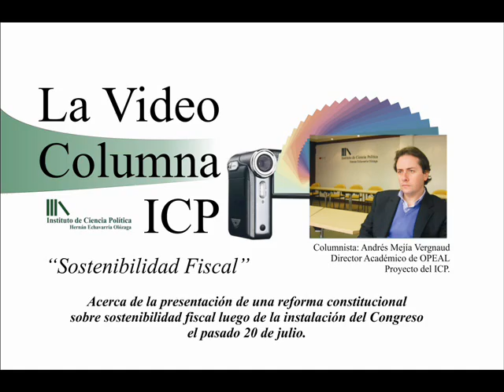VIDEOCOLUMNA ICP ANDRES MEJIA_sostenibilidadfiscal.wmv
la VIDEOCOLUMNA ICP, tiene como invitado a Andrés Mejía, director académico de OPEAL, proyecto del Instituto de Ciencia Política quién hace un análisis acerca de la reforma constitucional que se presentó el pasado 20 de julio y que busca impactar en la sostenibilidad fiscal.  Si desean mayor información pueden visitar nuestro sitio web